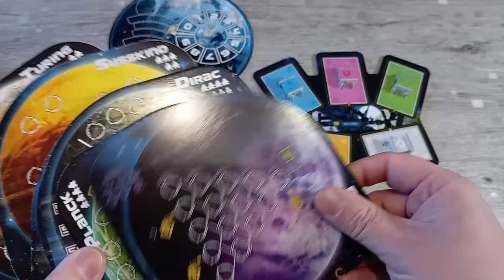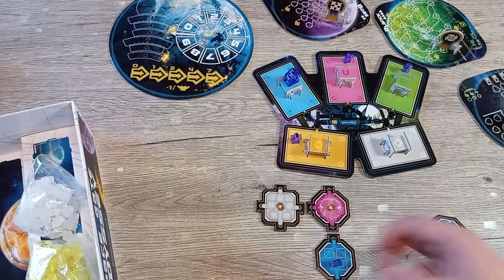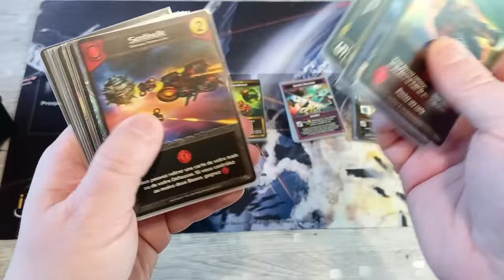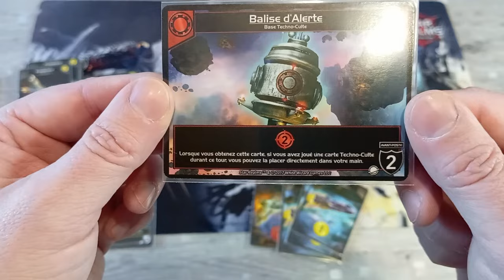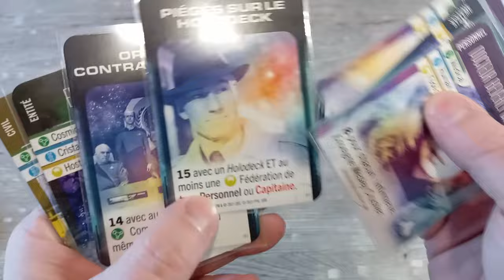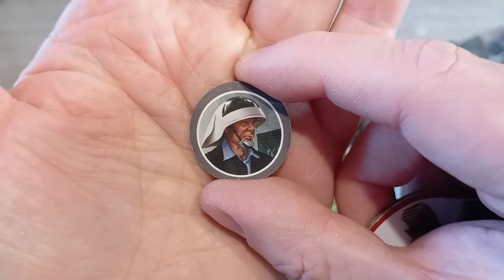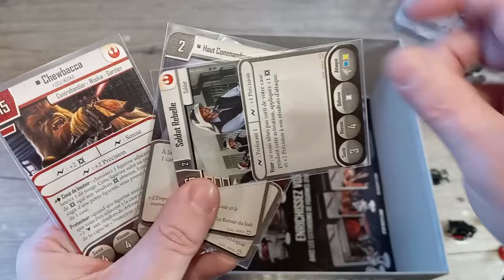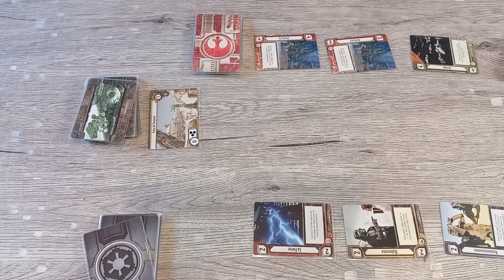J'ai quoi comme jeux? épisode 14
on continue d'explorer rapidement ma ludothèque, aujourd'hui c'est full science fiction.

intro 00:00
00:37 Space gate Odyssey
11:44 Star realms
25:57 Star trek Missions
30:52 Star wars assaut sur l'empire
43:14 Star wars empire vs rébellion